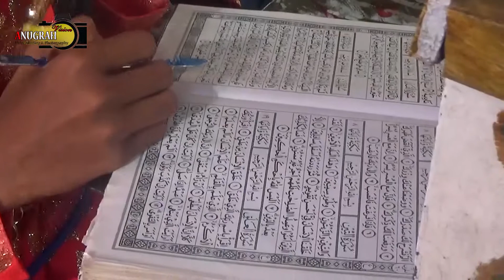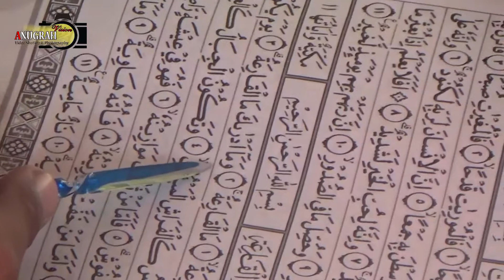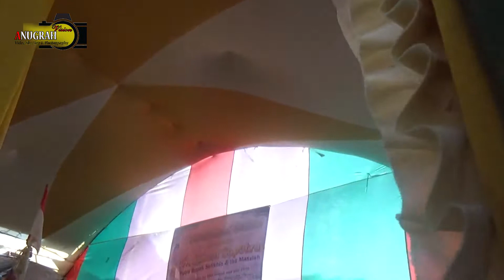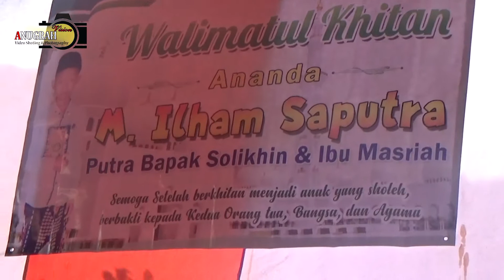Khataman Al Qur'an naik PERAHU NABI NUH II Tradisi khataman poncowati